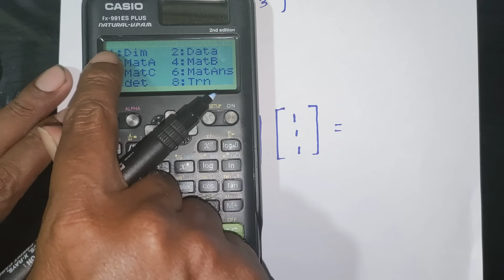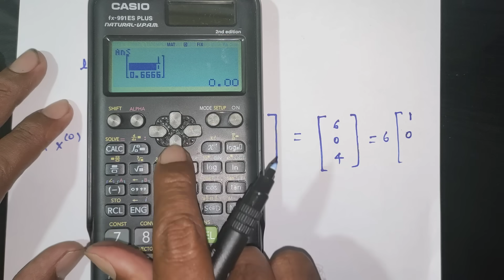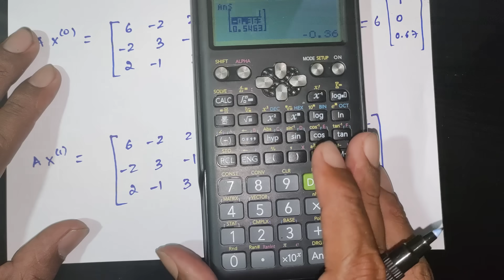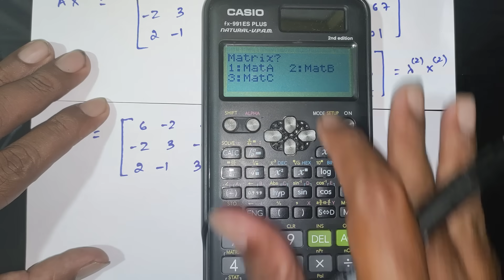Rayleigh's power method Problem #2 | Numerical Method | Linear Algebra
📘 Rayleigh Power Method | Dominant Eigenvalue & Eigenvector | Linear Algebra

In this video, we find the largest eigenvalue and the corresponding eigenvector of a 3×3 matrix using the Rayleigh Power Method (Power Method + Rayleigh Quotient).
A very important problem asked in VTU, BSc, Diploma, and many university exams under Eigenvalues & Numerical Methods.

📝 Question
Find the largest eigenvalue and corresponding eigenvector of matrix A using the Rayleigh Power Method, where:

Matrix A (3 × 3):
• 6 −2 2
• −2 3 −1
• 2 −1 3

🎯 Who Can Watch This Video?
✔ 1BMATS101 – Calculus & Linear Algebra (Module 3)
✔ 1BMATE101 – Differential Calculus & Linear Algebra (Module 5)
✔ 1BMATM101 – Differential Calculus & Linear Algebra (Module 4)
✔ 1BMATC101 – Differential Calculus & Linear Algebra (Module 5)

✔ BMATS101 / BMATE101 / BMATM101 / BMATC101 – Linear Algebra (Module 5)
✔ BSc, BCA, Diploma & Degree Students learning:
• Power Method
• Rayleigh Power Method
• Rayleigh Quotient
• Eigenvalues & Eigenvectors
• Numerical Iterative Techniques

📌 What You Will Learn:
► Using the Power Method for iterative vector updates
► Applying the Rayleigh Quotient for faster accuracy
► Finding the dominant eigenvalue
► Extracting the corresponding eigenvector
► Complete step-by-step explanation for exams